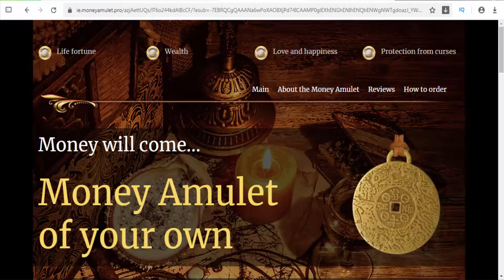Money Amulet (Ireland) - to bring luck, happiness, power and wealth to its owners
Amulets were used since ancient times to bring luck, happiness, power and wealth to its owners. Money Amulet will grant you courage and a great mood for the whole day. Take your personal Money Amulet with you every day, and it will show its true power in combination with your energy. You will feel a boost of energy and confidence that can help you to reach new frontiers in your life! Material: Zinc alloy and bronze plating. Color: Ancient bronze. Packaging: String (Polyurethane and Nylon), velvet cloth bag, OPP bag (Polyethylene). Unit weight: 12 g.